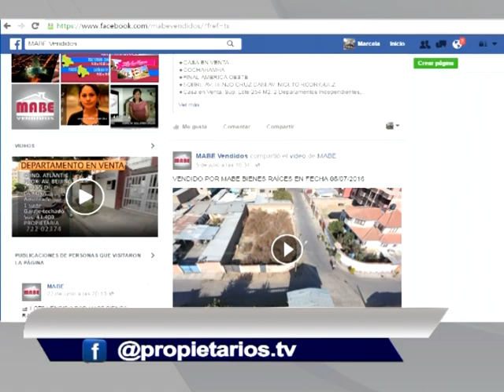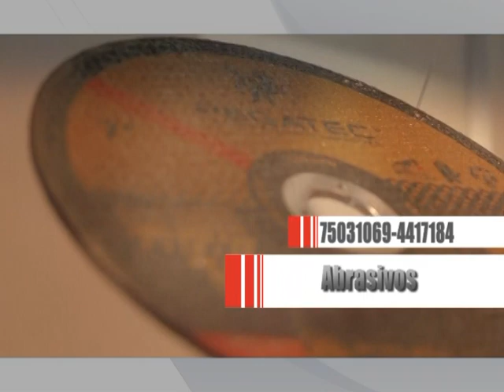PROGRAMA TV Viernes 22 Julio 2016